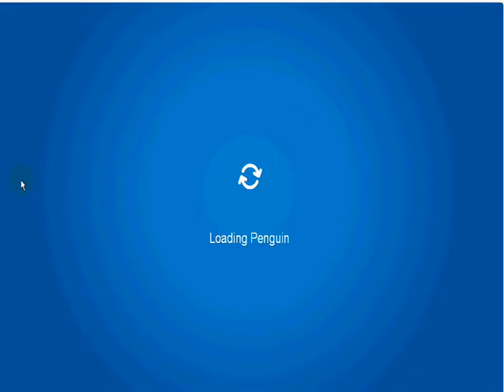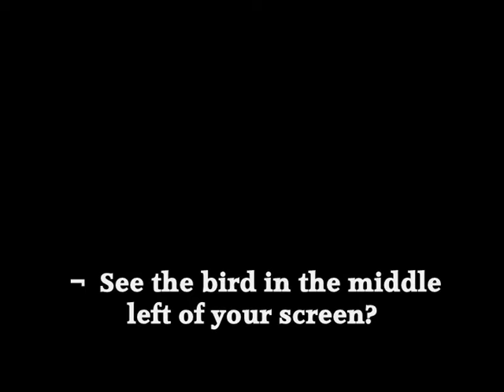Club Penguin The Bird Secret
This is a secret that a few penguins know. This video includes my new intro.